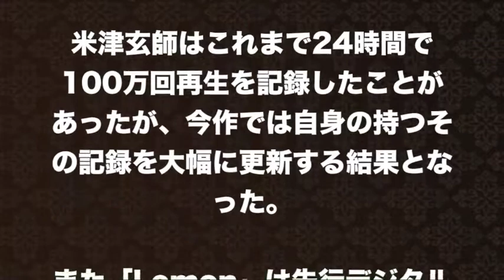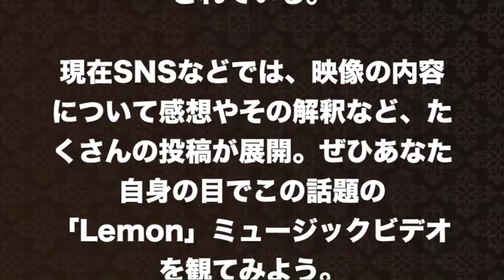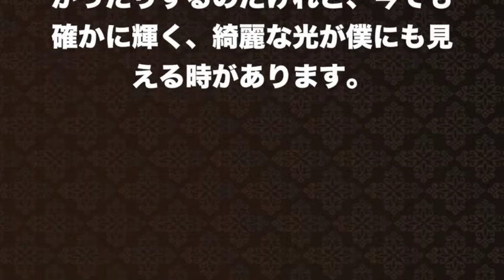【米津玄師】アンナチュラルleon本人ピースサイン菅田将暉打ち上げ花火アイネクライネ新曲メドレー